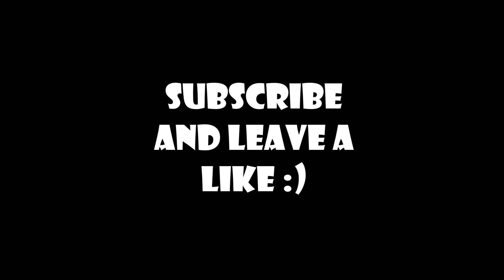Fortnite In Real Life 🔫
Fortnite in real life. This is a joke guys dont get all tiggered and stuff :). I hope you all enjoy! Share this vid to all your friends and family plz!

Hey Guys, I'm a Fortnite Battle Royale Player from Australia and im trying to become a big Youtuber!